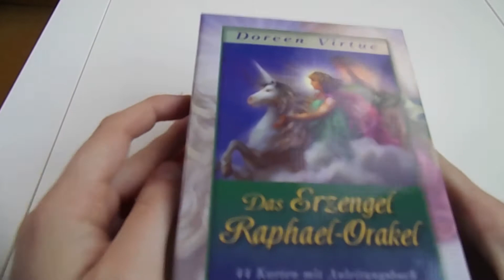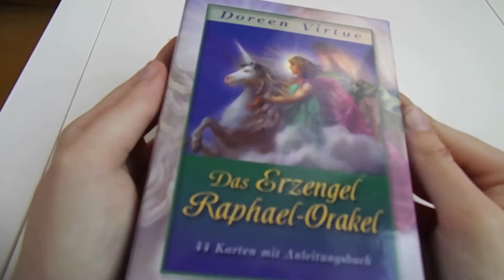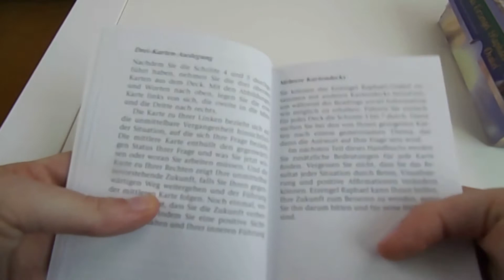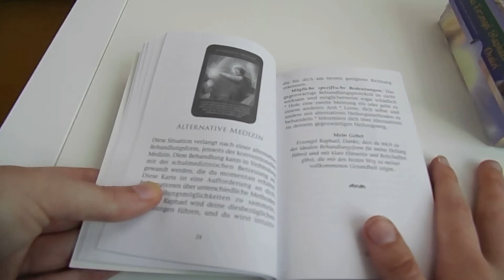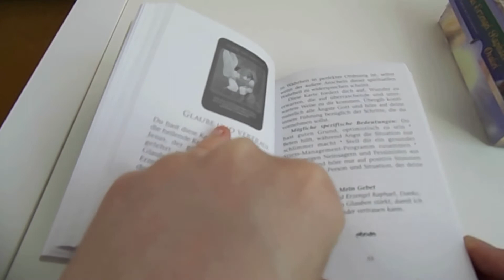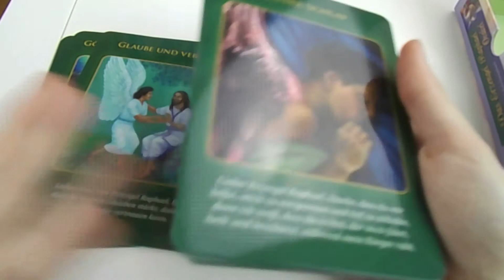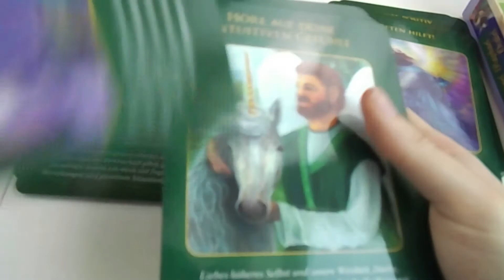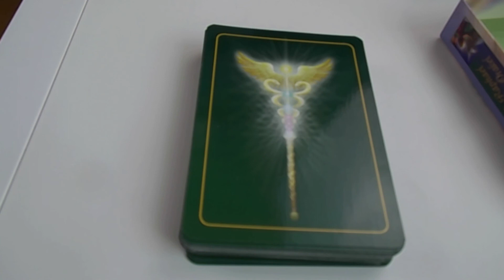Das Erzengel Raphael Kartendeck | Vorstellungs | Momos Welt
Schön das du hier bist und eingeschalten hast. Ich stelle euch das Kartendeck von "Erzengel Raphael" vor.

(03:25) Hinten
(04:32) Buch vorstellen
(12:00) Karten

Dieser Kanal lebt von euren Spenden!
 Bitte FÖRDERT meine Arbeit, damit es weiter geht!
Schau einfach rein, ich lade immer Videos hoch. Ich wünsche dir viel Spaß bei diesem Video.
Liebe Grüße
Momo

    • Wasliestdu: Bookylicious
    • Watchareadin: addicted-to-books
    • Lesejury: Addictiontobooks